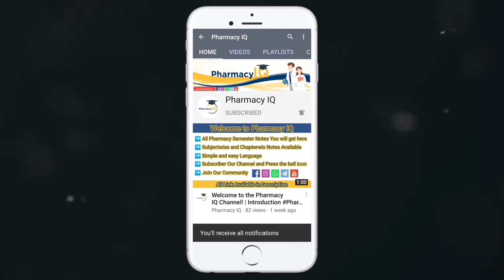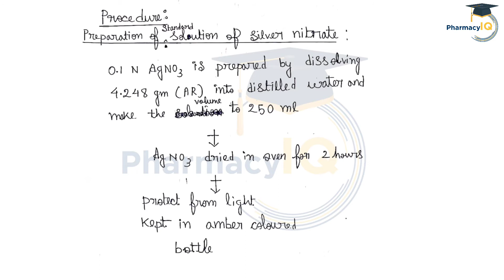Mohr‘s method, Volhard‘s, Modified Volhard‘s, Fajans method, estimation of sodium chloride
If you want to buy these notes, then message on E-Mail.

Tags For Reference